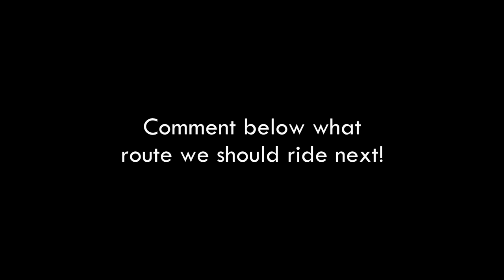OLD: GO Transit 92 Westbound in 5 Minutes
Ride on GO Transit bus route 92 from Oshawa Bus Terminal to Yorkdale Bus Terminal in about 5 and a half minutes. Let us know what route we should ride next!

*NOTE* This was recorded earlier this year when the 92 still started at the Oshawa Bus Terminal, rather than the Oshawa GO Station. We will record the new changes as time lapses at a later date.

Music
Song: Blank
Artist: Disfigure

T2P Films ran the Virtual TTC Academy where transit enthusiasts get together to simulate virtual Toronto subway operations in the free train simulator, OpenBVE.